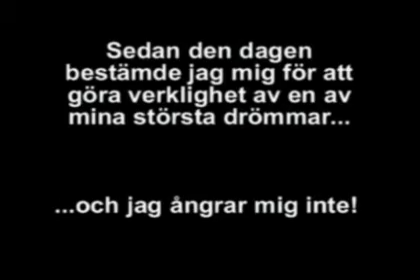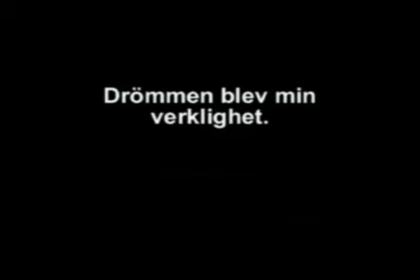Drömmen som slog in.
Många Pojkar drömmer om gula Porschar, röda Ferarris eller Lamborghinis.
Inte jag, jag ville bara ha en  stor Svart Audi med V8